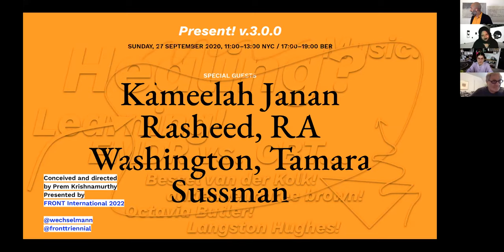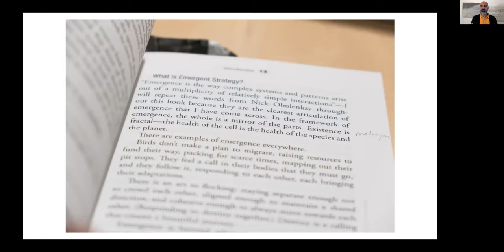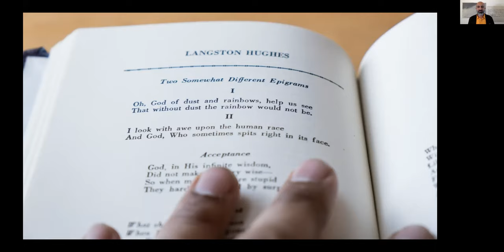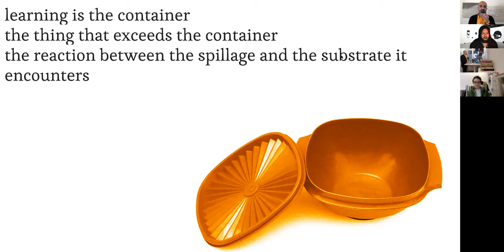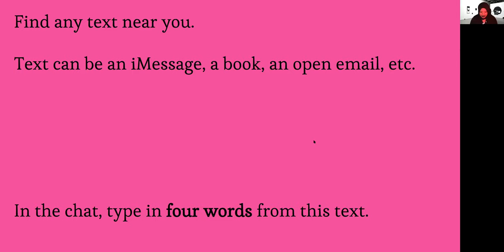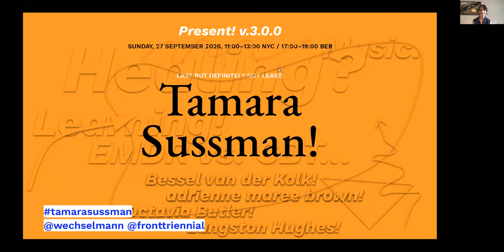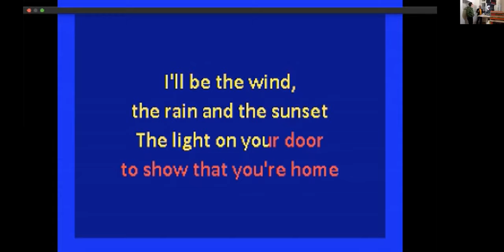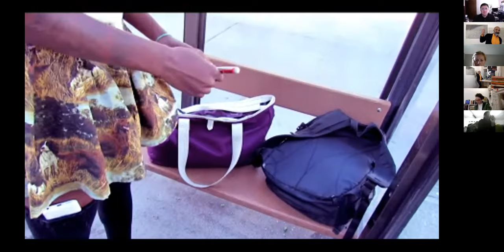Present! v.3.0.0 with Kameelah Janan Rasheed, RA Washington, and Tamara Sussman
Pilot for the third season of a virtual seminar, distributed talkshow, and Sunday sermon. This episode explores the role of the individual artist, collective action, and reading as healing. Featuring special guests Kameelah Janan Rasheed, RA Washington, and Tamara Sussman.

Present! is conceived and directed by Prem Krishnamurthy, and co-produced by Emily Smith.

Recorded live from Zoom meeting on 27 September 2020

The third season of Present! is presented by FRONT International 2022, the Cleveland triennial of contemporary art.